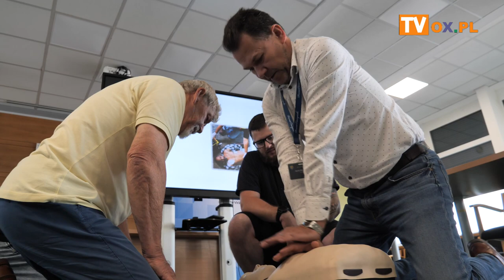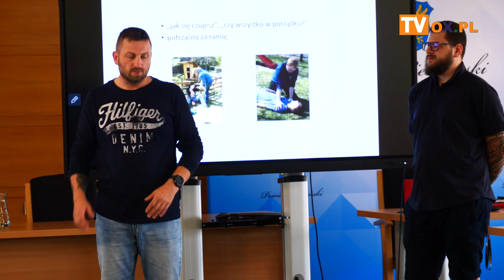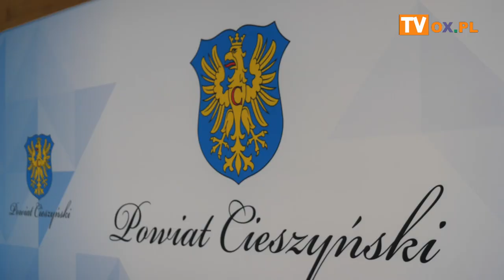Pracownicy starostwa szkolili się z pierwszej pomocy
W czwartek (10.08) w siedzibie Starostwa Powiatowego w Cieszynieodbyło się szkolenie z udzielania pierwszej pomocy przedmedycznej.
Do udzielania pierwszej pomocy jest zobowiązana każda osoba, która zauważy niebezpieczeństwo.
Prawo nakłada na nas obowiązek udzielania pierwszej pomocy. Podczas dzisiejszego szkolenia w starostwie uczestnicy Zarządu
poznali procedury dotycząc udzielania pierwszej pomocy, a także przećwiczyli je w praktyce.